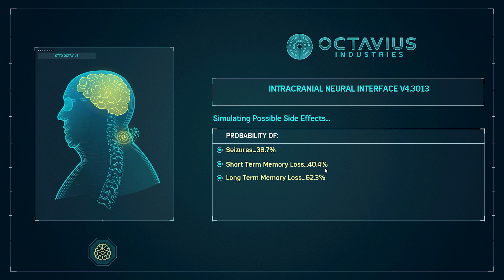SPIDER-MAN REMASTERED - PART 19 GAMEPLAY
Title: Marvel's Spider-Man Remastered

Description:
Welcome to my gameplay of Marvel's Spider-Man Remastered!.Brace yourself for an exhilarating web-slinging experience like no other!

Marvel's Spider-Man Remastered takes the already fantastic gameplay and breathtaking visuals of the original game to a whole new level. Developed by Insomniac Games, this remastered edition showcases the power of the PlayStation 5, allowing players to swing through the streets of New York City with unprecedented detail and stunning graphics.

One of the standout features of Marvel's Spider-Man Remastered is the improved performance. The game runs at a buttery-smooth 60 frames per second, delivering a seamless and immersive gameplay experience. Whether you're soaring through the city, engaging in intense combat, or solving thrilling puzzles, the enhanced performance adds a new layer of excitement to the game.

The graphical enhancements in this remastered version are truly remarkable. The textures are more detailed, the lighting effects are more realistic, and the character models are incredibly lifelike. From the intricate webbing on Spider-Man's suit to the bustling cityscape, every visual element is meticulously crafted to immerse players in the Spider-Man universe like never before.

In addition to the technical improvements, Marvel's Spider-Man Remastered also includes the highly anticipated "The City That Never Sleeps" DLC expansion. This expansion adds new story missions, challenges, and suits, expanding the already rich and engaging narrative of the original game.

Furthermore, the DualSense controller's haptic feedback and adaptive triggers take the gameplay experience to a whole new level of immersion. Feeling the tension in the web as you swing through the city or the impact of each punch during combat truly enhances the overall enjoyment of the game.

It's worth noting that Marvel's Spider-Man Remastered is not just a visual upgrade. The game also introduces three new suits, offering fans even more options to customize their Spider-Man experience. From the classic red-and-black suit to the sleek and futuristic Armored Advanced suit, players can truly embody the iconic superhero and make the game their own.

In conclusion, Marvel's Spider-Man Remastered is an absolute must-play for any fan of the friendly neighborhood Spider-Man. With its enhanced visuals, improved performance, and added DLC content, this remastered version takes an already incredible game and elevates it to new heights. Get ready to swing into action, face iconic villains, and save New York City all over again in this definitive Spider-Man experience!

About spiderman remastered:
Marvel's Spider-Man Remastered is an enhanced version of the popular action-adventure game, Marvel's Spider-Man, originally released in 2018 for the PlayStation 4. Developed by Insomniac Games, this remastered edition was specifically designed for the PlayStation 5, taking advantage of the console's hardware capabilities to deliver an even more immersive and visually stunning experience.

In Marvel's Spider-Man Remastered, players step into the shoes of Peter Parker, a young man who juggles his responsibilities as a college student and a crime-fighting superhero. Set in an open-world representation of New York City, players swing through the city using Spider-Man's acrobatic web-slinging abilities, engaging in thrilling combat, and uncovering a captivating storyline.

The remastered version features several improvements over the original game. The graphics have been enhanced, with improved textures, lighting, and character models that bring the world to life in remarkable detail. The game runs at a smooth 60 frames per second, ensuring a seamless and responsive gameplay experience.

Additionally, Marvel's Spider-Man Remastered includes the highly acclaimed "The City That Never Sleeps" DLC expansion, which adds new story missions, challenges, and suits for players to unlock and enjoy. The game also takes advantage of the PlayStation 5's DualSense controller features, incorporating haptic feedback and adaptive triggers to further immerse players in the action.

Overall, Marvel's Spider-Man Remastered offers fans an opportunity to revisit the beloved superhero adventure with enhanced visuals, improved performance, and additional content. Whether you're a fan of the original game or a newcomer to the Spider-Man universe, this remastered edition provides an exciting and unforgettable gaming experience.